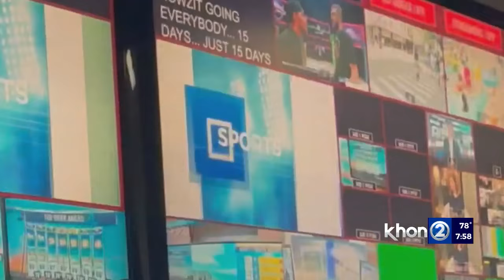Aloha Lauren Day on her last day working for KHON2 News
After three years at KHON2 News, Friday was Lauren Day's last day. Whether she was on the anchor desk or out in the field, Lauren was always working for Hawaii. Aloha Lauren and mahalo for all that you've done.